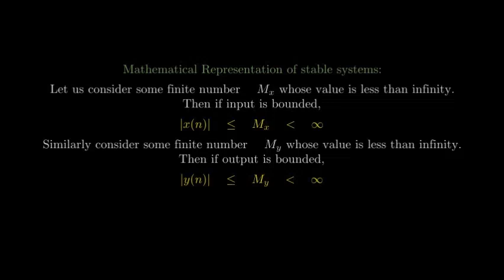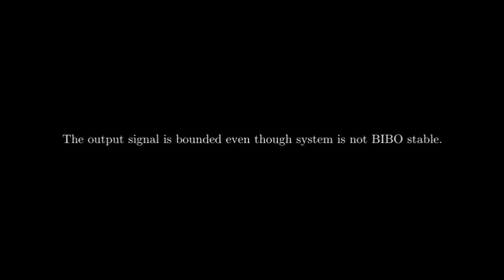Lecture8 embellishment 3